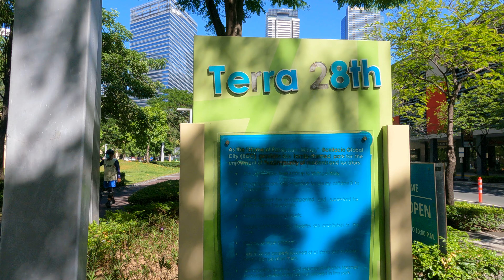TERRA 28th [4K] BGC - RELAXING SUNDAY MORNING WALK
A relaxing walking tour inside the Terra 28th at Bonifacio Global City. Enjoy the view.

Location:
28th St, Bonifacio Global City (btwn 7th Ave & 9th Ave)
Taguig City
Philippines